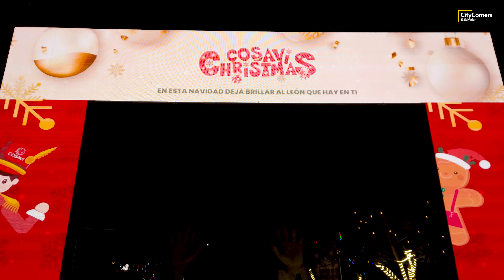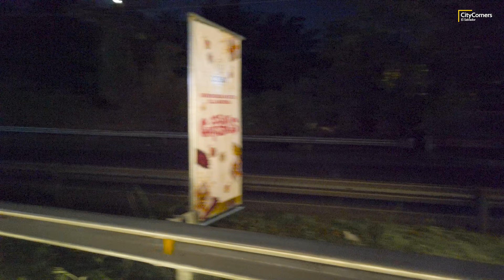NAVIDAD en PARQUE EL PRINCIPITO de SANTA TECLA por @cosaviahorroycredito4076 - EL SALVADOR 2022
📍 Inicia la temporada navideña en San Salvador, en esta ocasión nos trasladamos al Municipio de Santa Tecla, en la zona de Ciudad Merliot para conocer la Villa Navideña instalada en el Parque temático El Principito, que ha sido montado por la financiera COSAVI.

EL SALVADOR 2022
EL SALVADOR 4K 2022
EL SALVADOR PLUS 2022
EL SALVADOR INCREIBLE
EL SALVADOR SV
EL SALVADOR FULL
EL SALVADOR TRAVEL
EL SALVADOR TRAVEL 2022

CENTRO HISTORICO DE SAN SALVADOR
CENTRO HISTORICO DE SAN SALVADOR 2022
CENTRO DE SAN SALVADOR 2022
CENTRO DE SAN SALVADOR
CENTRO DE SAN SALVADOR DE NOCHE
CENTRO DE SAN SALVADOR HOY
CENTRO DE SAN SALVADOR EL SALVADOR
CENTRO DE SAN SALVADOR AHORA
NAVIDAD EL SALVADOR
NAVIDAD SAN SALVADOR
NAVIDAD EL SALVADOR 2022
NAVIDAD SAN SALVADOR 2022
INICIA LA NAVIDAD EN EL SALVADOR
NAVIDAD EN SIVAR
VILLA NAVIDEÑA SANTA TECLA
SANTA TECLA EL SALVADOR
SANTA TECLA
NAVIDAD EN SANTA TECLA
NAVIDAD EN EL SALVADOR
VILLA NAVIDEÑA COSAVI SANTA TECLA
VILLA NAVIDEÑA COSAVI
VILLA NAVIDEÑA PARQUE EL PRINCIPITO
VILLA NAVIDEÑA PARQUE EL PRINCIPITO SANTA TECLA
PARQUE EL PRINCIPITO SANTA TECLA
PARQUE TEMATICO EL PRINCIPITO SANTA TECLA
PARQUE EL PRINCIPITO
PARQUE TEMATICO EL PRINCIPITO